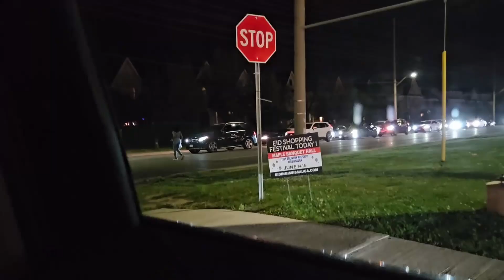Food street ridgeway plaza Mississauga / karachi ke yaad aha gai